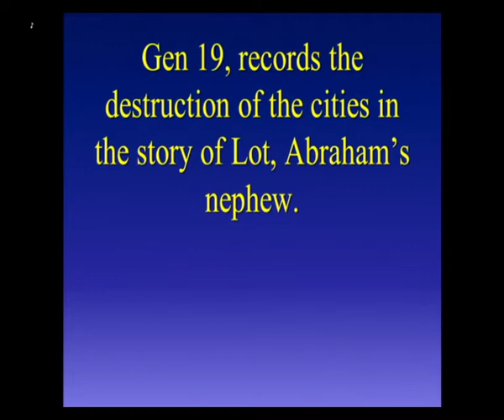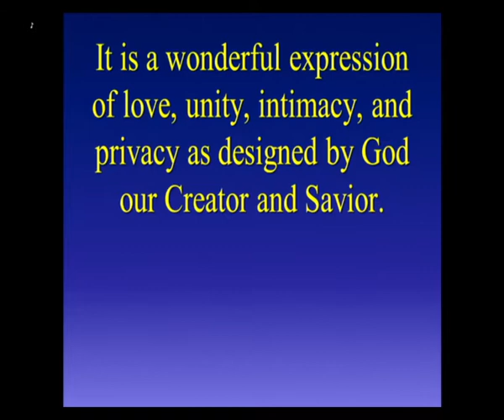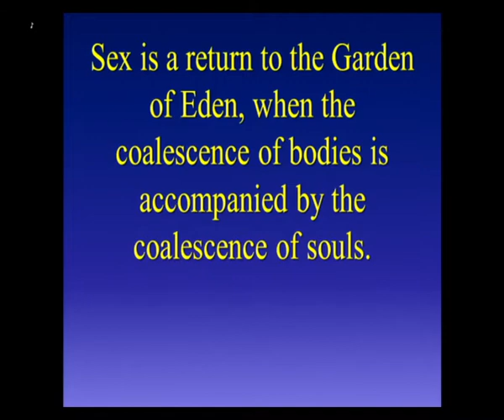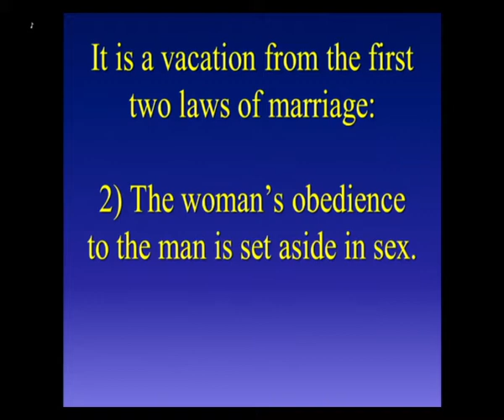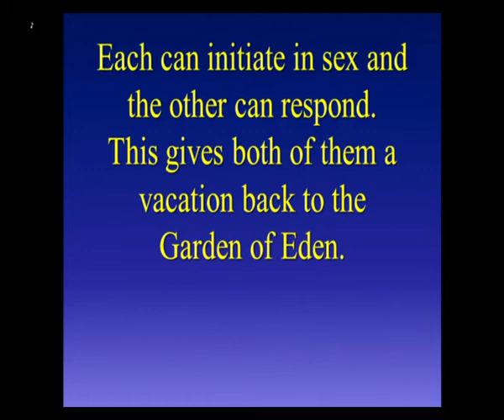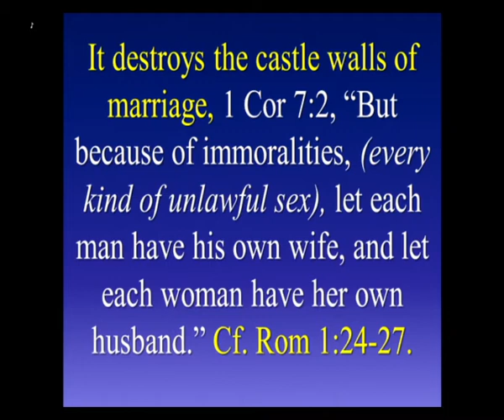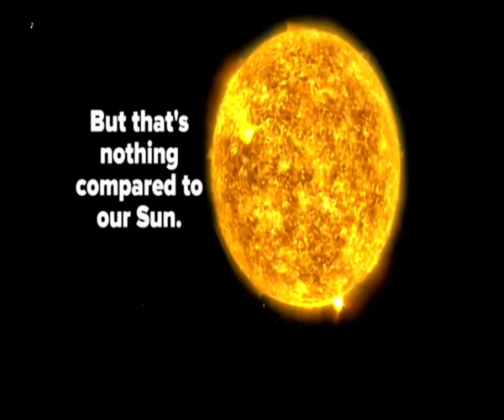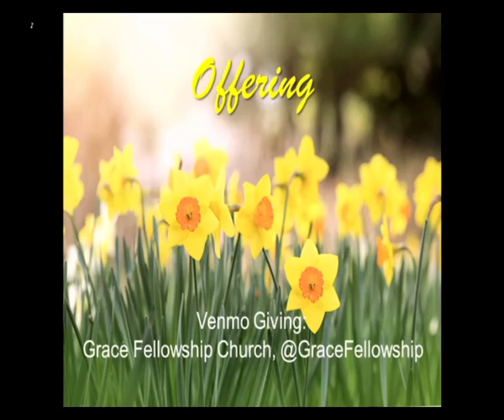4/25/21 - Legitimate and Illegitimate Sex as designed by God.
Days of Lot- Legitimate and Illegitimate sex as designed by God.